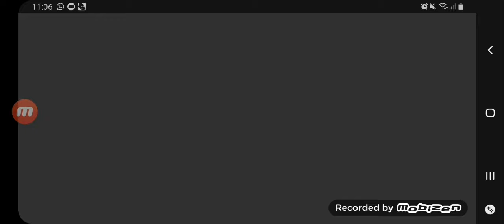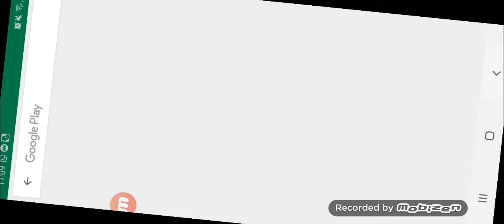Jetpack Joyride #1 Gameplay